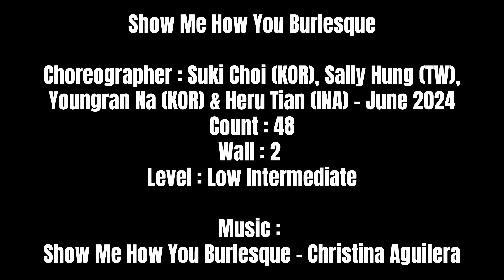NEWTUTORIAL|Show Me How You Burlesque|LINEDANCE|Intermediate| SukiChoi,SallyHung,YoungranNa&HeruTian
0:00
0:25

PB LINE DANCE JAMBOREE 2024
PENANG,  MAY 26th, 2024

Show Me How You Burlesque
Choreographer : SukiChoi (KOR), SallyHung (TW),
Count : 48
Wall : 2
Level : Low Intermediate